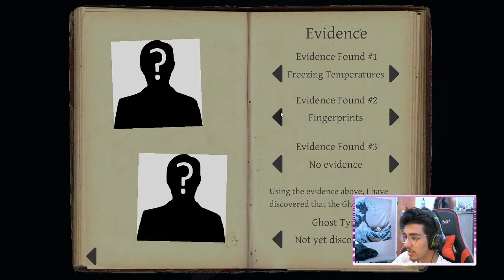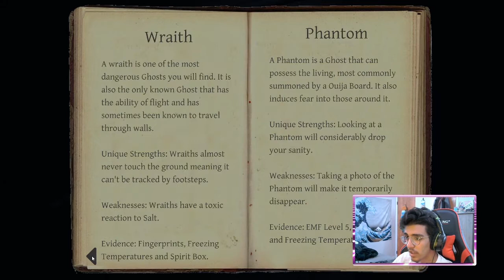GHOST HUNTING WITH THE BOYS!!! (PHASMOPHOBIA)